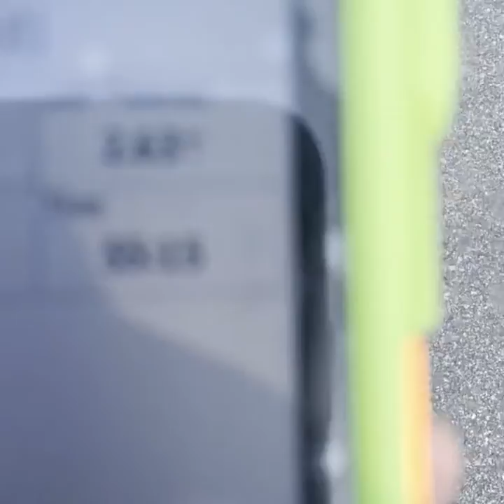Beagle music!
Farley’s Kennels with some hot Tennessee mid day running!
Hustler, Train and Daisy
Check us out on Facebook
Farley’s Kennels and Outdoors!